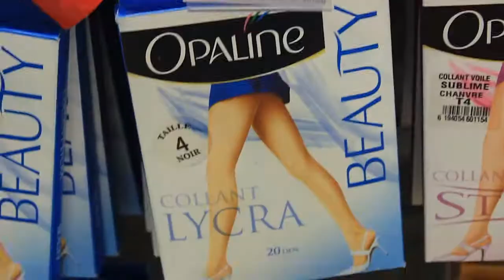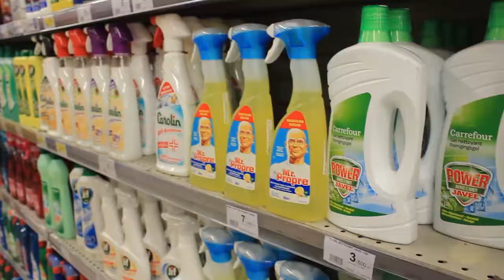Their first time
Thanks Goes to Everyone!!